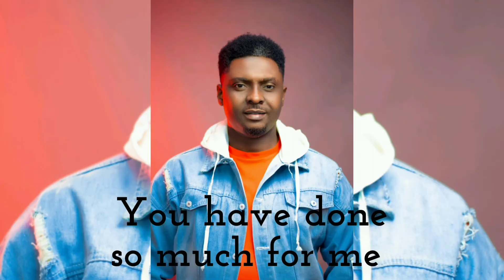Thank You Enough - Daniel Richman - LYRICS VIDEO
"Thank You Enough" is a soul-stirring song that springs from a profound sense of gratitude to God. It's my 40th birthday today, 20th August,  2023. I reflect on my life, and I’m grateful for so many things that words are not enough to tell.

"Thank You Enough" is an expression of raw emotions that can take you on an introspective journey; one that encourages reflection on your own experiences of grace; inviting you to contemplate the countless ways in which God has sustained your life.

It is more than just a song; it is a heartfelt expression of gratitude that resonates with countless individuals on their own personal journeys. It has the ability to uplift, inspire, and remind us all of the profound blessings we encounter in our lives.